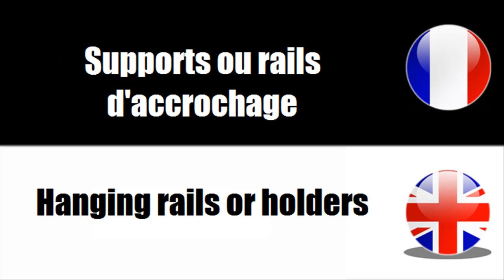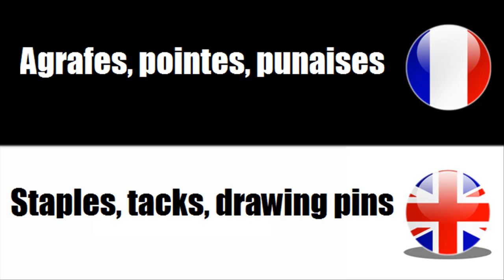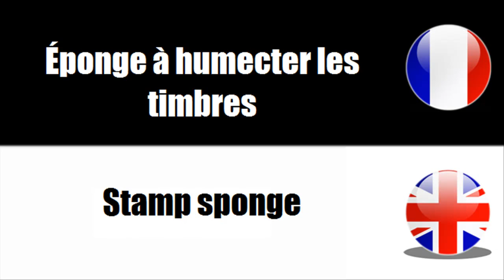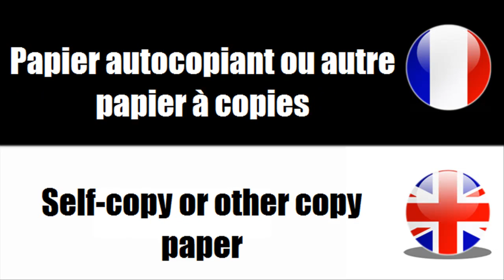[Français - Anglais] Fourniture de bureau et accessoires